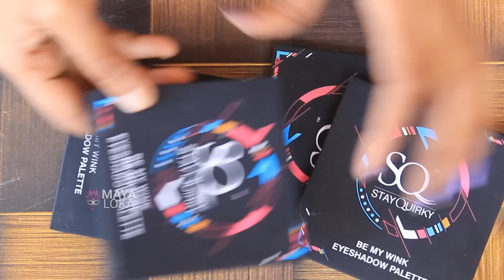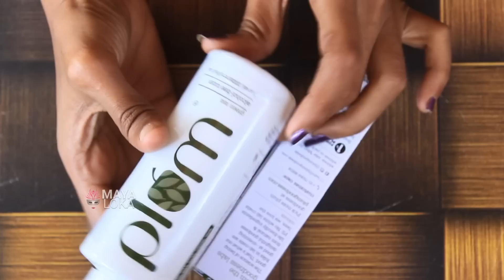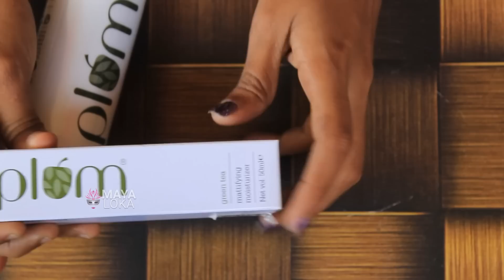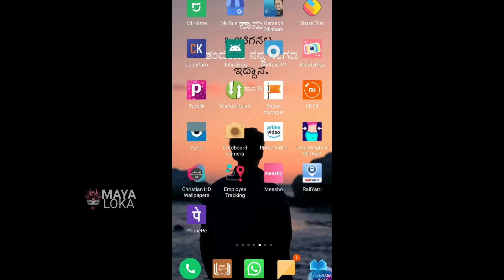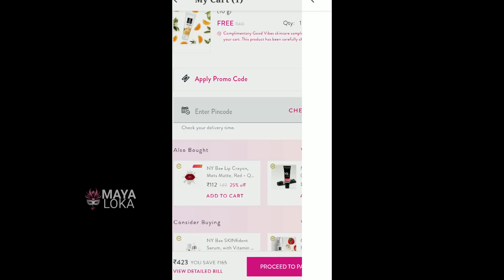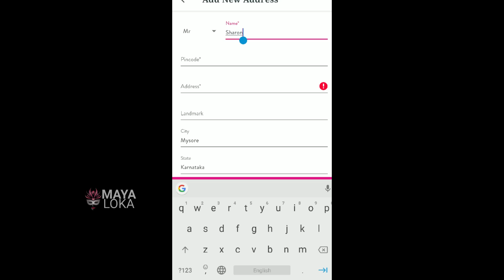ಪರ್ಪಲ್ ಇಂದ ನವರಾತ್ರಿ ಸ್ಪೆಷಲ್ ಆಫರ್ upto 80% off | Purplle Haul Video | Navaratri special offer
Product Links

I-AmsterDAMN Kajal, Tulipa Black Blooms (0.25 g)

NY Bae Argan Infused Mini Lipstick, Runway, For Dusky Skin - Soigne Babe, Set of 4 Mini Lipsticks, Kit 3 (1.4 g X 4)

Darling Isabella Liquid Lipstick, Windsor Castle Maquillage - Duchess Royal Magenta 6 (2.7 ml)

NY Bae Argan Infused Mini Lipstick, Runway, For Wheatish Skin - High Style, Set of 4 Mini Lipsticks, Kit 2 (1.4 g X 4)

Darling Isabella Liquid Lipstick, Windsor Castle Maquillage - Duchess Warm Rust 10 (2.7 ml)

Darling Isabella Liquid Lipstick, Windsor Castle Maquillage - Duchess Magic Orange 3 (2.7 ml)

Darling Isabella Liquid Lipstick, Windsor Castle Maquillage - Duchess Mink Pink 1 (2.7 ml)

0

NY Bae Argan Infused Mini Lipstick, Runway, For Dark Skin - Haute Beauty, Set of 4 Mini Lipsticks, Kit 4 (1.4 g X 4)

Darling Isabella Liquid Lipstick, Windsor Castle Maquillage - Duchess Rage Currant 4 (2.7 ml)

Darling Isabella Liquid Lipstick, Windsor Castle Maquillage - Duchess Lavish Pink 8 (2.7 ml)

Stay Quirky Eyeshadow Palette, Be My Wink - All Eyes On You Wink 4

Stay Quirky Eyeshadow Palette, Be My Wink - The Pop-Star-Finale Wink 3

Stay Quirky Nail Polish, Blue, Metallic Lust - Azure Allure 6 (6 ml)

Stay Quirky Nail Polish, Purple, Metallic Lust - Lilac Lust 19 (6 ml)

Stay Quirky Nail Polish, Grey, Metallic Lust - Ash Allure 18 (6 ml)

Stay Quirky Eyeshadow Palette, Be My Wink - The Sassy Wink 2

WOW Skin Science Kids 3 in 1 Tip to Toe Wash - Peach (300 ml)

Stay Quirky Nail Polish, Gold, Metallic Lust - Golden Lust 12 (6 ml)

Wet n Wild Color Icon 10 Pan Palette - Comfort Zone (8.5 g)

Stay Quirky Eyeshadow Palette, Be My Wink - Hey Baby Wink 1

Stay Quirky Nail Polish, Blue, Metallic Lust - Blue Drive 4 (6 ml)

WOW Skin Science Anti Dandruff Shampoo (300 ml)

WOW Skin Science Coconut Milk Conditioner (300 ml)

Stay Quirky Nail Polish, Pink, Metallic Lust - Pink Lust 5 (6 ml)

NY Bae Nail Lacquer, Glitter, Silver, Moonlight - Empire State Moonlight 16 (6 ml)

Darling Isabella Liquid Lipstick, Windsor Castle Maquillage - Duchess Dusty Rose 2 (2.7 ml)

Darling Isabella Liquid Lipstick, Windsor Castle Maquillage - Duchess Luxury Wine 12 (2.7 ml)

NY Bae Nail Lacquer, Glitter, Red, Moonlight - Broadway Moonlight 1 (6 ml)

NY Bae Nail Lacquer, Glitter, Grey, Moonlight - Central Park Moonlight 5 (6 ml)

NY Bae Nail Lacquer, Glitter, Silver, Moonlight - High Line Moonlight 13 (6 ml)

Wet n Wild Mega Cushion Foundation - Natural Beige (15 g)

Lakme 9 to 5 Primer + Matte Powder Foundation Compact Natural Almond (9 g)